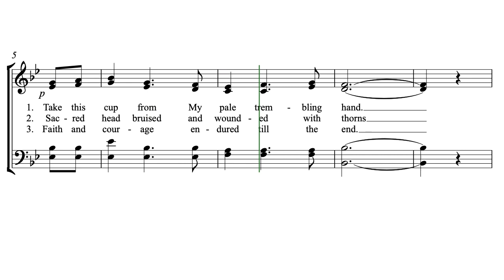O The Picture by Butch G. Wipf (a Hutterite Hymn)